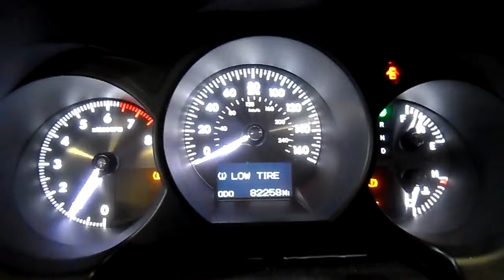13F0550 2006 LEXUS GS300,3.0,A.T.,AWD,82258 MILES,MORRISON'S AUTO SALVAGE YARD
13F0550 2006 LEXUS GS300,3.0,A.T.,AWD,82258 MILES,MORRISON'S AUTO SALVAGE YARD